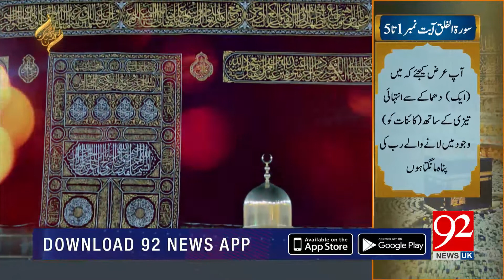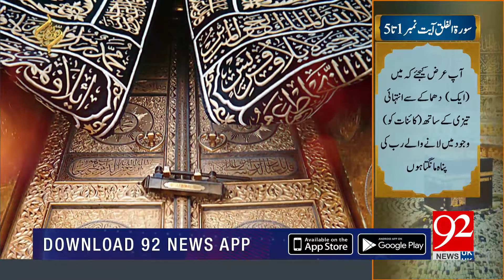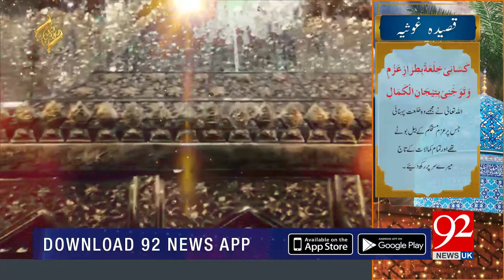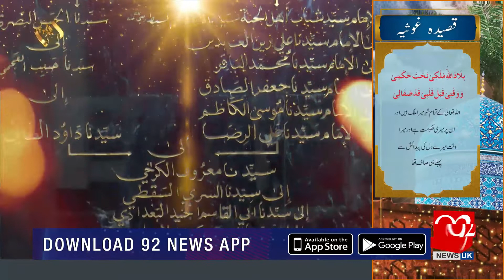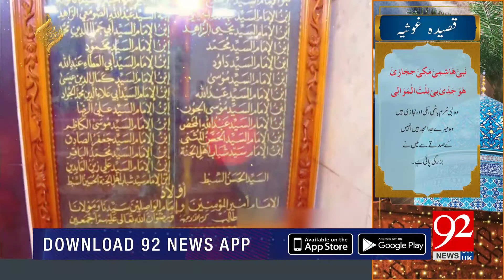Rehmat-e-Ramazan with Wasi Shah | Iftar Transmission | 02 May 2020 | 92NewsUK